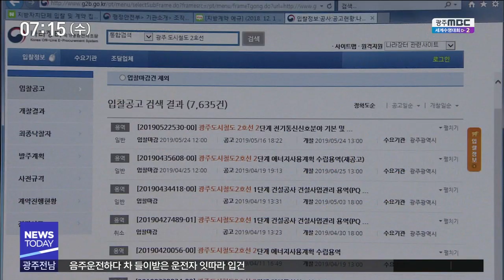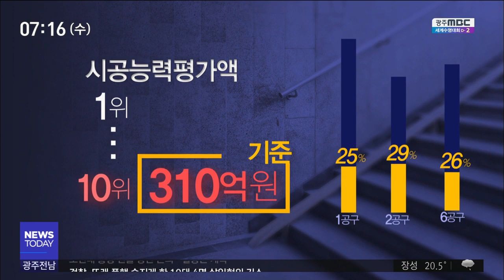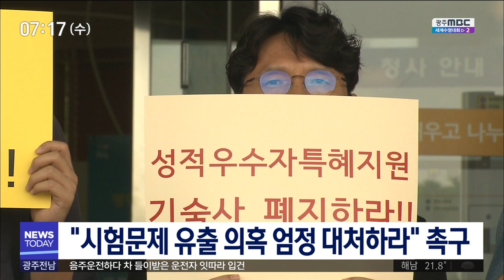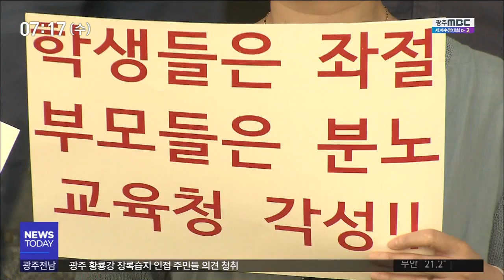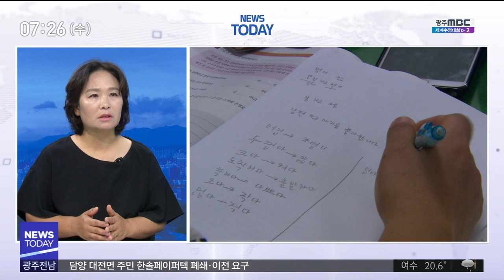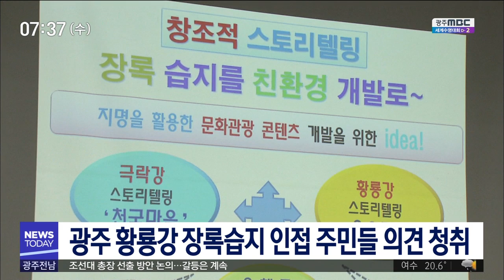[뉴스투데이]뉴스투데이 다시보기 2019.07.10